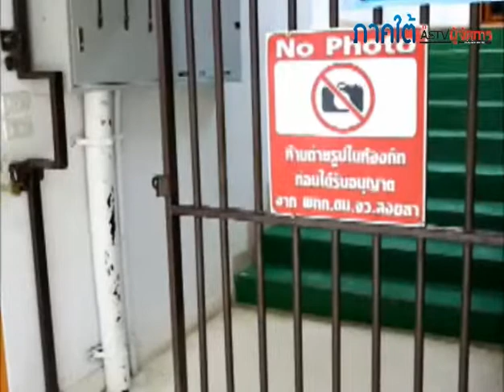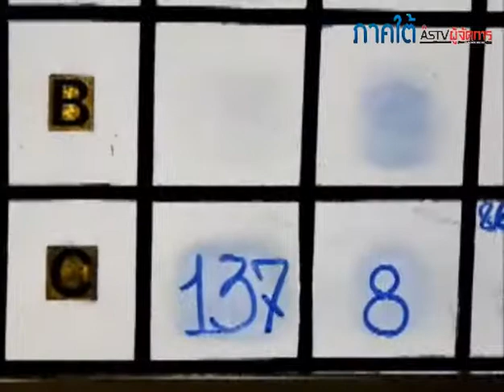โรฮิงญาแหกห้องควบคุมสะเดา